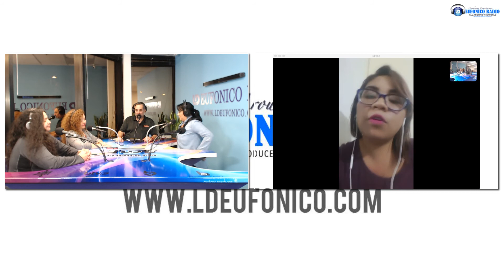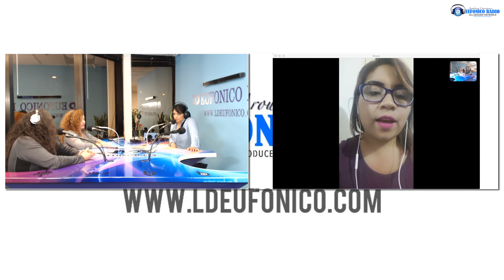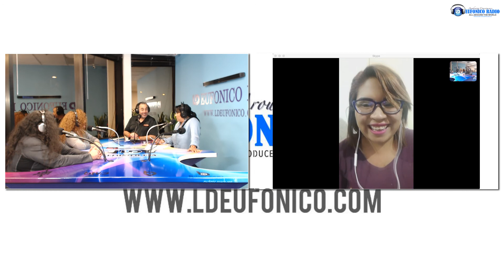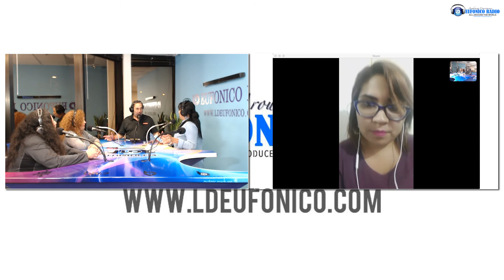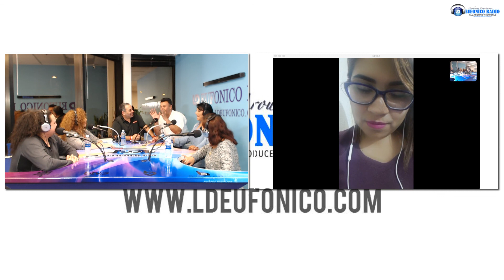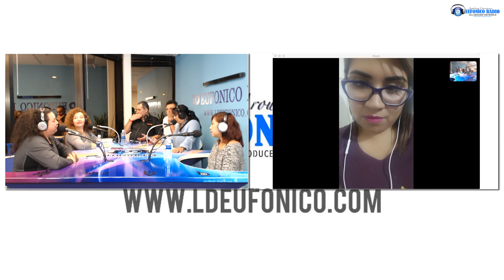La Neta Del Sexo con Clara y William Leal Capitulos #1